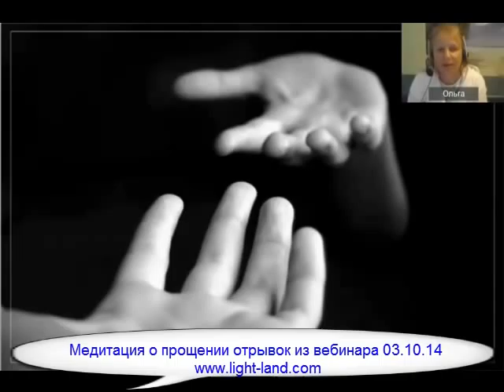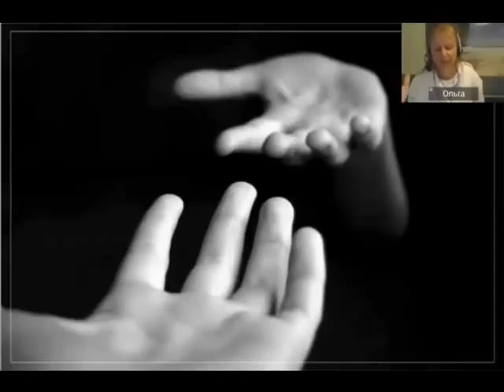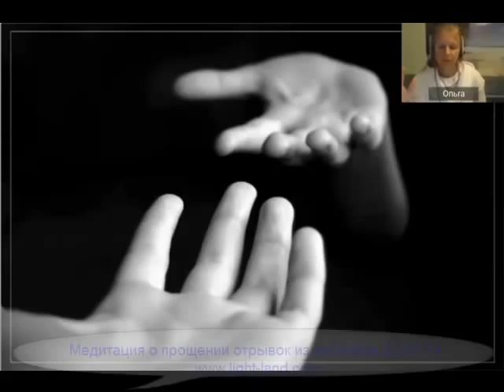Как научиться прощать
Прощение играет очень важную роль в нашей физической жизни и в нашем энергетическом пространстве. Если Вы носите в себе обиду и не можете кого-то простить - это значит определенное Ваше пространство заполнено именно энергией упреков, обиды, жалости к себе, может быть, энергией гордыни и эгоизма. Порой нам очень сложно бывает сделать первый шаг к прощению на физике. Можно научиться его делать в медитации.